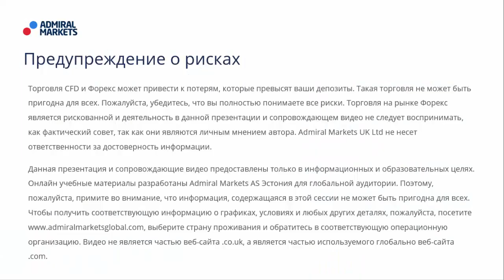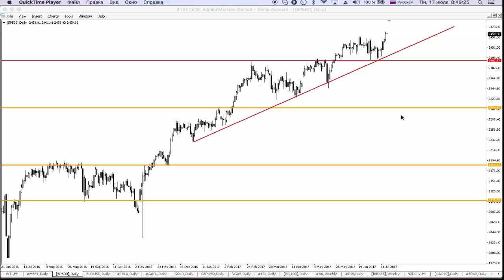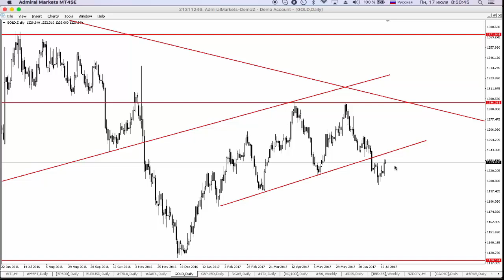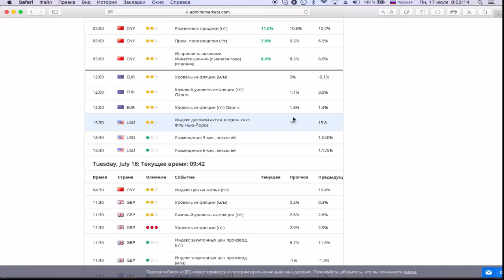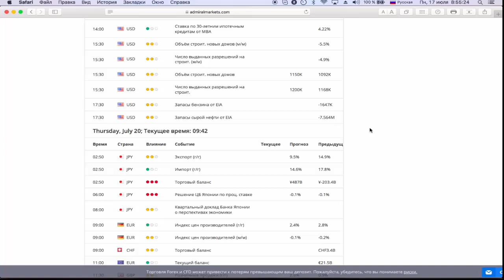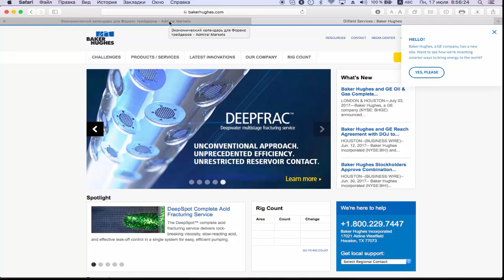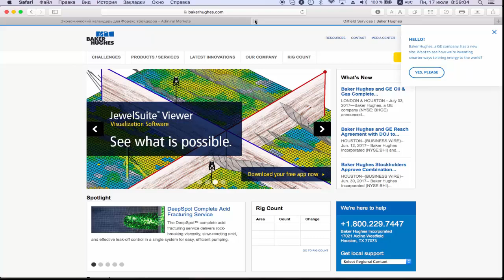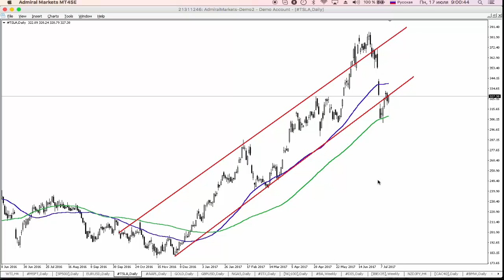Фундаментальный анализ. Обзор предстоящих событий с 17 по 21 июля от Фредерика